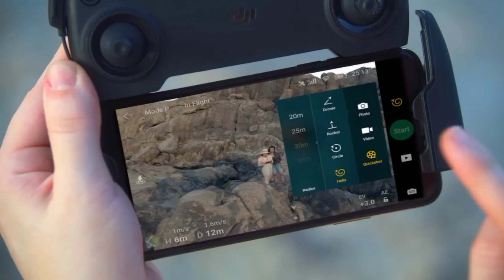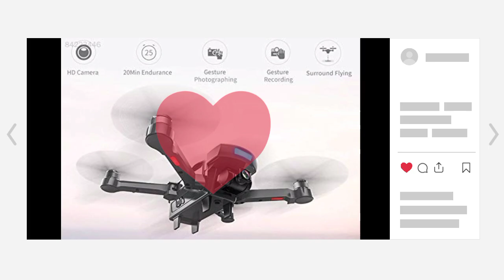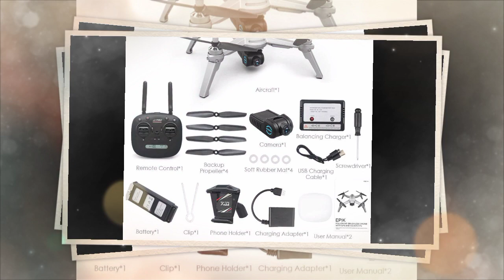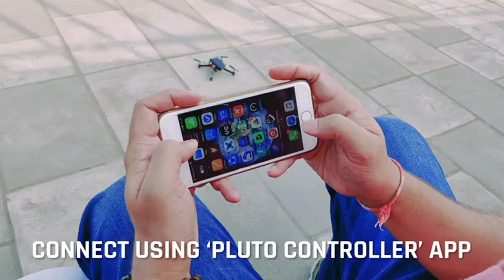best drone 2023 | best drone camera for video shooting | best drone camera, dji mavic mini , izi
IZI fly drone 20mp (56999)
Electroprime E00E (56583)
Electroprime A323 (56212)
Pluto x Drone (12999)

Great discount offer in LARGE appliances
Great discount offer in MOBILE